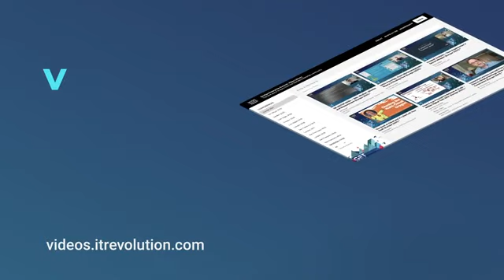VendorDome: Software Supply Chain Attacks: What DevOps Needs to Do - Anchore vs. Aqua Security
Daniel Nurmi - CTO and Co-founder - Anchore
Rory McCune - Cloud Native Security Advocate - Aqua Security
Rani Osnat - VP of Strategy and Product Marketing - Aqua Security

With both cybercriminals and state actors focused on infiltrating businesses and government agencies, software supply chain attacks have become increasingly common. As organizations respond to threats and work to protect the software they consume and develop, it can be difficult to know where to start. In this session, experts from Anchore and Aqua Security discuss the actions that can be taken  to combat these threats—and what DevOps professionals in particular should be doing to improve software supply chain security. Attendees will gain a seasoned perspective and insights to the latest industry trends and technology.

This session is presented by Anchore and Aqua Security.

DevOps Enterprise Summit Virtual - US 2021